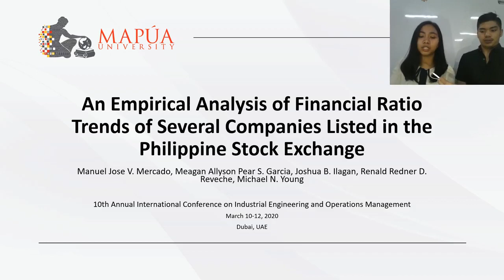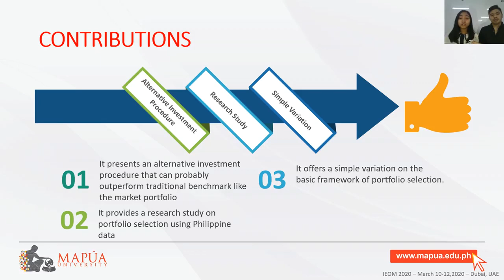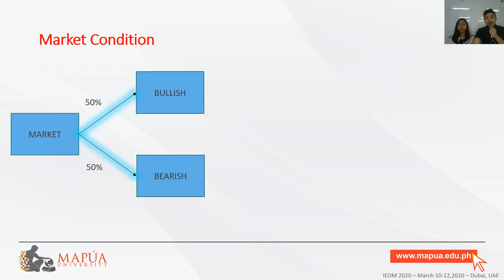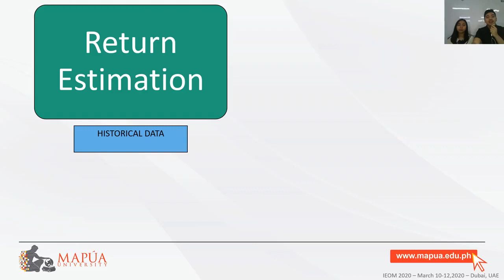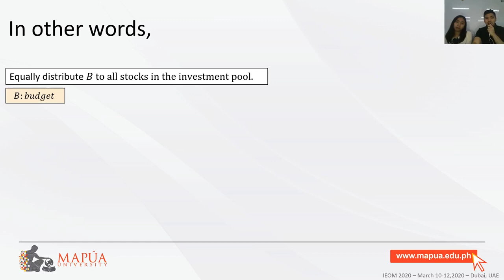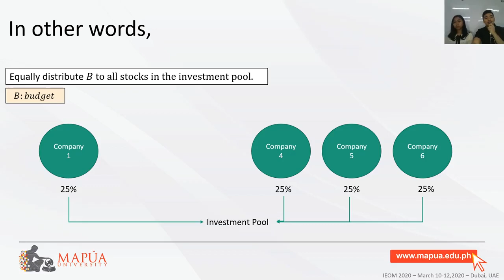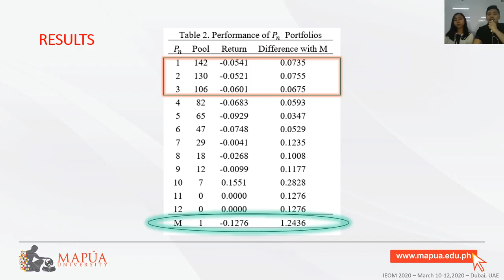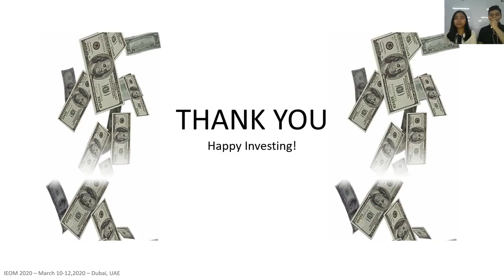ID 378 - IEOM Society International 2020 Dubai Conference Presentation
ID 378   An Empirical Analysis of Financial Ratio Trends of Several Companies Listed in the Philippine Stock Exchange
Michael Young, Meagan Allyson Pearl S. Garcia, Joshua B. Ilagan, Manuel Jose V. Mercado, and Renald Redner D. Reveche, Mapua University, Manila, Metro Manila, Philippines